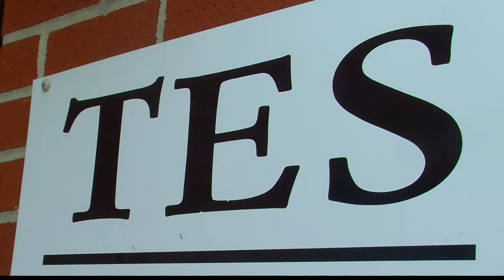IT'S HOT! HERE'S WHERE YOU CAN GO AND COOL DOWN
Summer is already sweltering, which means Tuscaloosans are looking for ways they can beat the heat.

But there are options for those looking for ways they can cool off, especially the younger set.

Tuscaloosa's Park and Recreation Authority has several indoor and outdoor pools, and several splash pads for children that are open throughout summer.